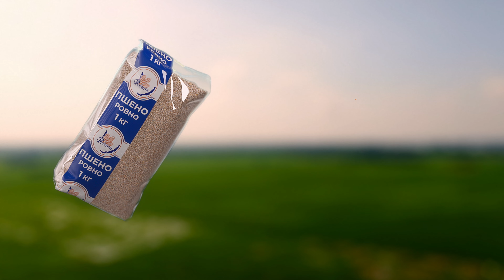Оптовая торговая компания Регион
Генеральный продюсер: Роман Буркало
Исполнительный продюсер:
Юлиана Кириллова
Режиссёр-постановщик: Андрей Томашевский
Оператор-постановщик, продюсер постпродакшн: Алексей Базылевский
Креативный продюсер, копирайтер: Георгий Грейзе
Линейный продюсер: Ольга Леонова
Аккаунт-менеджер: Анастасия Елизарова
Помощник режиссера: Индира Шакирова
Актёр: Виктор Логинов
Художник-постановщик: Екатерина Лазарева
Ассистент художника-постановщика: Роман Соколов
Реквизитор: Мария Кузнецова
Гафер: Глеб Степанов
Фокус-пулер, механик камеры: Алексей Голдобин
Звукорежиссер: Илья Муравьёв
Осветители: Михаил Ковешников, Александр Мельниченко
Электрик: Василий Кузнецов
Стилист: Александра Буркало
Ассистент стилиста, кастинг-менеджер: Головко Анастасия
Гримёр: Анна Маринайте
Стилист по волосам: Галина Удальцова
Барбер: Подлипный Иван
Актеры массовых сцен: Никита Мангутов, Дарья Щербакова, Александра Сулимова, Олег Акимов
Монтаж: Артур Левченко, Motor video production
Колорист: Виктор Малыгин
Саунд-дизайн: Игорь Макаров, Garret studio
Графика: Михаил Прокопив, Егор Жук
Клинап: Вячеслав Колпачков
Фотограф бэкстдейдж: Кривоножко Сергей
Контент-менеджер: Черкашина Ксения

BURKALO COMPANY